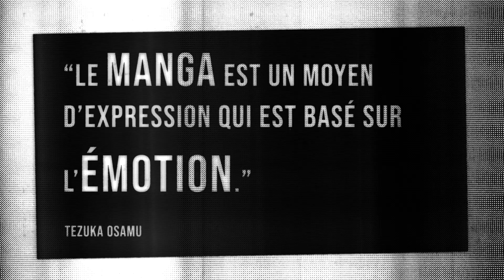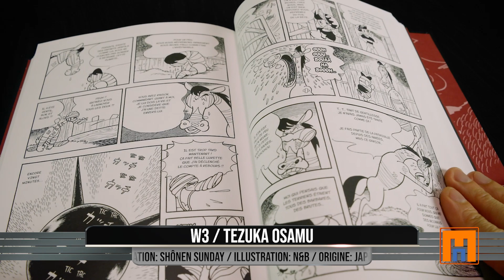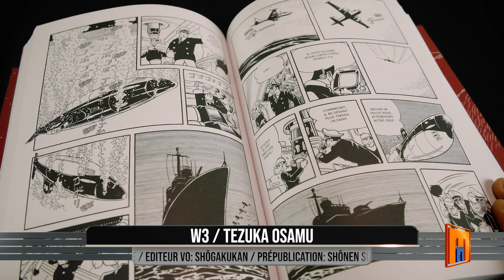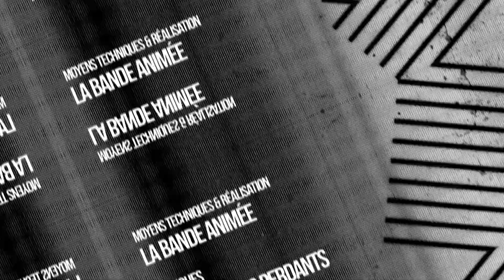MANGA W3 - Mangado La voie du manga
Mangado : LA chronique Manga par excellence !
Viens découvrir notre avis et nos infos sur W3 !